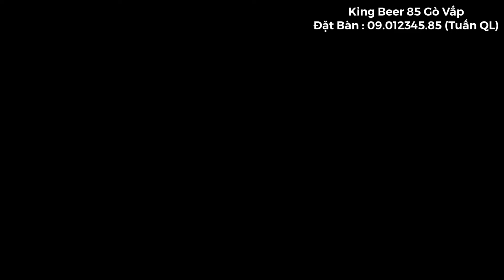Chỉ Là Không Cùng Nhau - Ca Sĩ Tăng Phúc